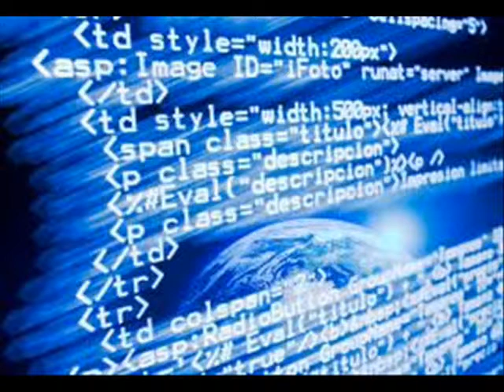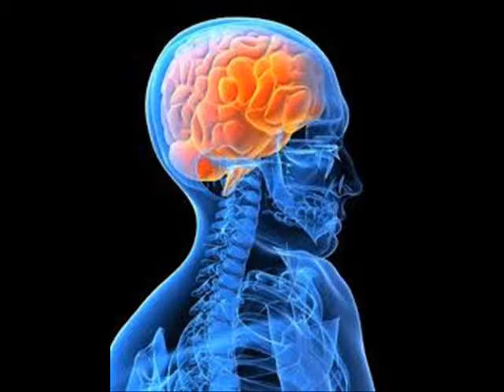MANUELA MOVIE MAKER LISTO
Informatica